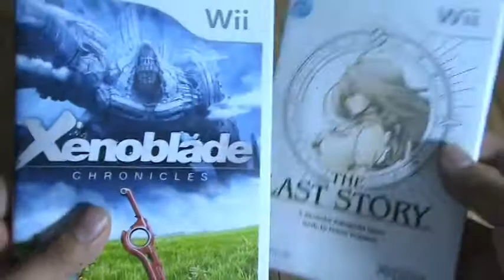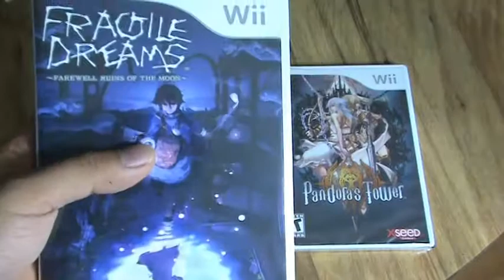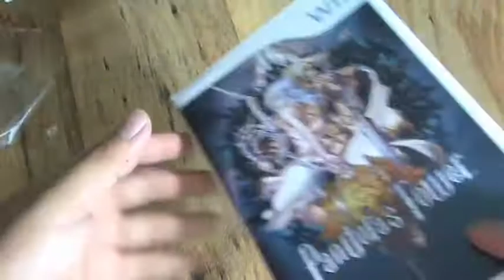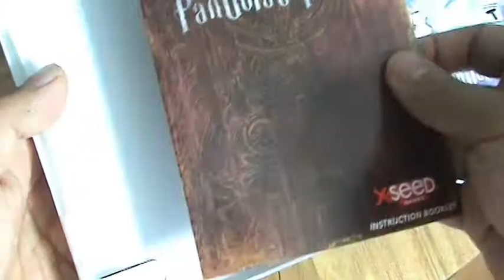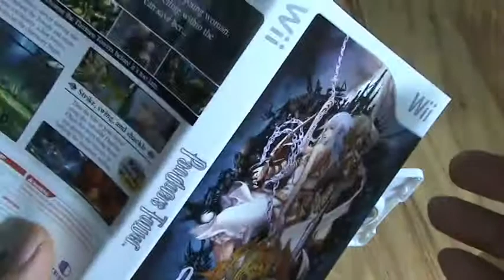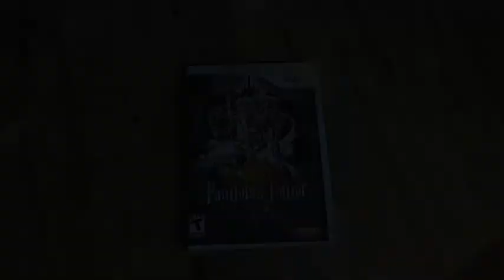Pandora's Tower Unboxing [Shouts out to Operation Rainfall and Xseed]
They always "Xseed" my expectations!